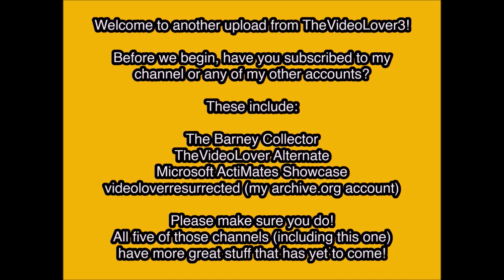Opening and Closing to Independence Day Blu-ray Disc (2007)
Blu-ray Disc distributor: 20th Century Fox Home Entertainment
Original release date: December 4, 2007
Catalog number: 2244423

Contents for the opening:

1. Loading screen
2. Attention screen
3. Interviews and Commentary screen
4. MPAA Rating screen
5. Blu-ray Disc menu
6. 20th Century Fox Home Entertainment Blu-ray Disc logo
7. FBI Anti-Piracy Warning screen
8. 20th Century Fox logo
9. Start of the film

Contents for the closing:

1. End of the credits
2. Panasonic Blu-ray Disc Authoring and Video Compression logo